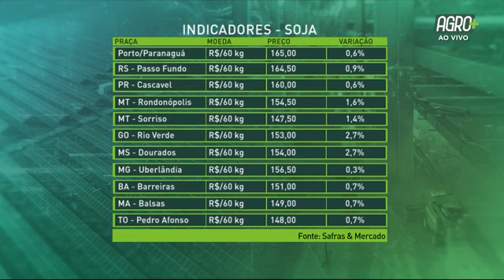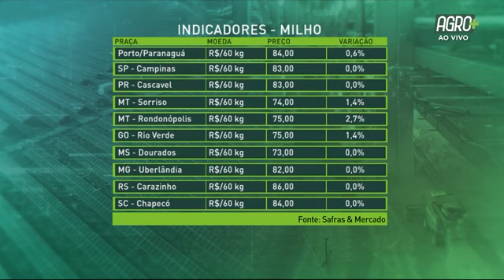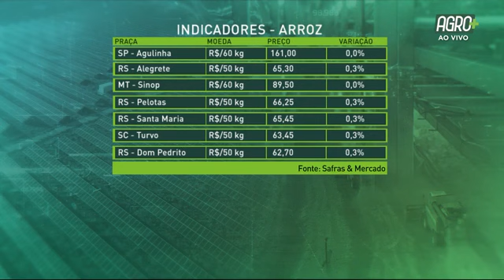Agrimercado com Miguel Faus | AgroMais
O Agrimercado desta quarta-feira (17) entrevistou o presidente da ANEA, Miguel Faus, que falou sobre as perspectivas para a nova safra de algodão.